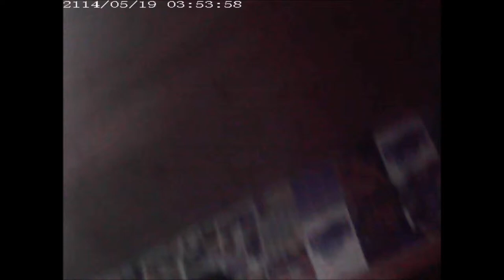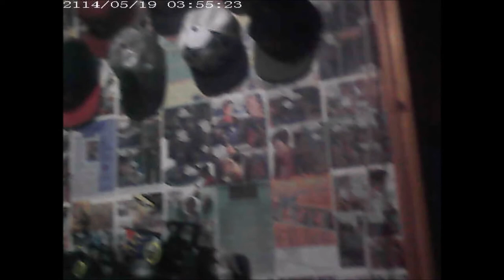Kleinste Kamera Test Fotos und Videos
Unboxing Equipment:
Insta360 Actioncam:
Rollei Hear Me Pro Mikrofon:
Gaming Equipment:
Maus Roccat Kone: